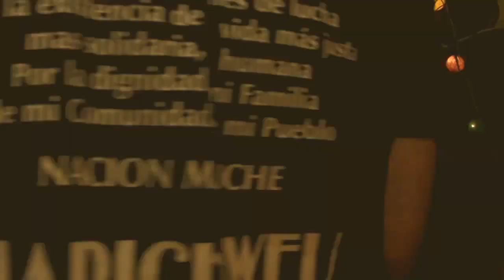Chi Weu - Buscando el Sol - Latino Beat #01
Buscando el Sol
EP "Buscando el Sol" - Latino Beat #01
Voix, paroles, guitare et zampoña : Chi Weu
Mixdown & arreglos : Frenezik
Masterised @t La Face B Studio (Toulouse)
2015 - cc

--- NU CUMBIA ---

In 2014 Snakee, under the name Chi WEU, joined the mix world and released his first nu cumbia / latin bass mixtape called "Espíritu Solar". This mixtape drew attention in Latin American and has been shortlisted by the Mexican record label Latin Bass Records Mexico.

El 8 de octubre 2014 sale el EP "Buscando el Sol" latino beat #01 bajo el pseudo Chi Weu. 5 temas de Nueva Cumbia descargable sobre snakee.net.
En proyecto, un album de rap clásico con sampling antiguos.

En 2014, bajo el nombre Chi Weu, se pone en el mix onda tropical (cumbia, nu cumbia, latin bass, etc...) organizando fiestas y saliendo mixtapes. Su primer trabajo se llama "Espíritu Solar mix" y fue seleccionado por el sello discografico Latin Bass Mexico Records.

A pesar de ser francés, Chi Weu propone un EP en idioma castellano. Descubrió la cultura sudamericana viajando a Argentina y Chile : su música, su gente y su cultura, etc... y se enamoró de la cumbia ! Chi Weu tiene su nombre del encuentro que le ocurrió con la cultura Mapuche, a través de la lucha que conduce el pueblo Mapuche con el fin de disponer de su territorio ancestral. Una tierra que está sacrificada en el nombre del dinero y sus empresas imperialistas.